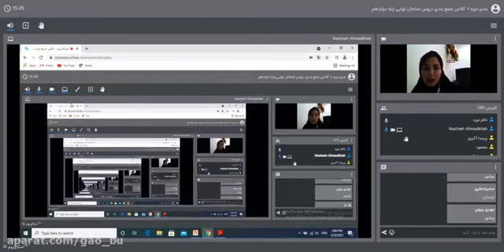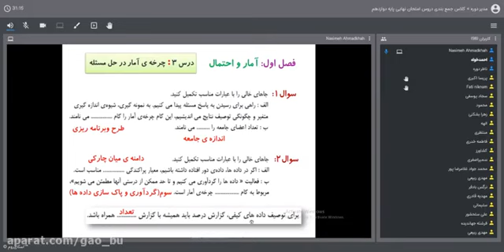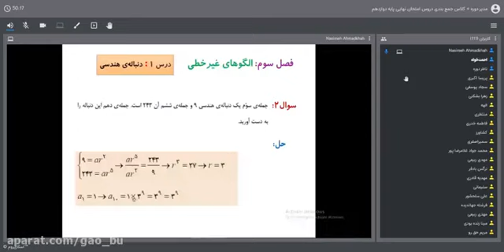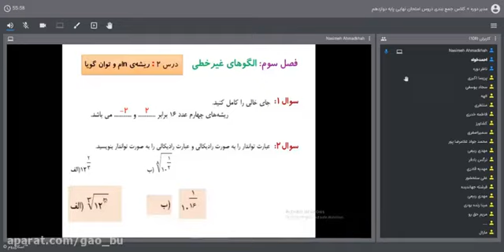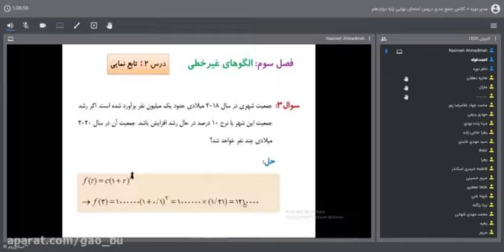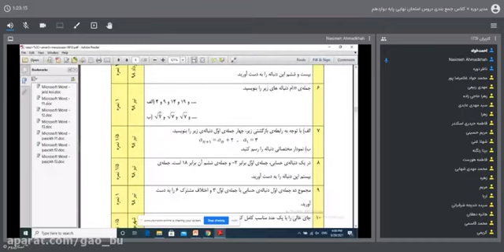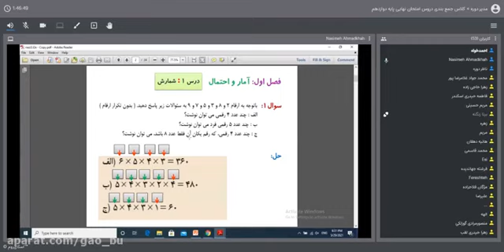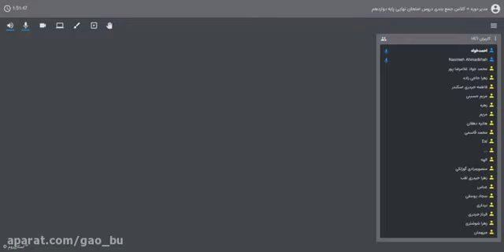Mr Soheil Ghorbani Concours - Topic and Consistency Mathematics Class - Online math class